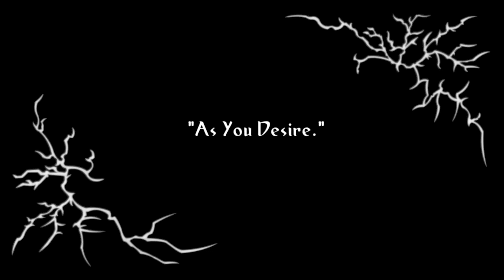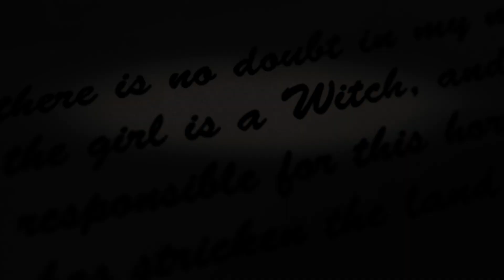From the Bogs of Aughiska - The Devil is An Irish Man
'The Devil is an Irish Man' by From The Bogs Of Aughiska
From The Album ' Mineral Bearing Veins '
Apocalyptic Witchcraft Recordings

Credits:

From The Bogs Of Aughiska is:
Conchúir O' Drona, Bryan O' Sullivan, Ronan Hayes, Padraic Farrelly

Filmed 22nd, 23 September & 14th October.
Effects and editing December 2018
Shot, Directed & Edited By John Mulvaney
Acting Producer & Production Coordinator - Ronan Hayes
Props & Set Design. Aoife O' Sullivan, Bryan O' Sullivan & Ronan Hayes
Makeup & Mask Art - John Mulvaney
Animated titles - Dave Cooney
Cinematography - John Mulvaney
Concept - John Mulvaney & From The Bogs Of Aughiska

Cast in order of appearance:

Dying Man- Mick Folkard
Woman - Aoife O' Sullivan
Child - Jack O' Sullivan
Demon, Possessed Prophet, - Ronan Hayes
Undead - Steven Quinn & Ronan Hayes
Wealthy Landlord - Don Canny
Lynch Mob - Nicky Power, Bryan O Sullivan, Olan Quinlan, Dave Quinlan
Hangman - Ronan Hayes